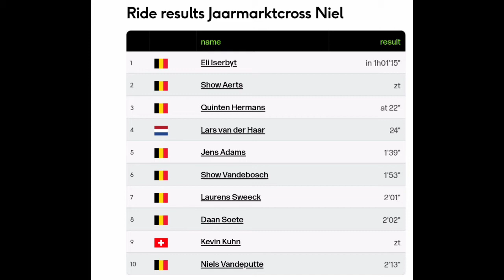Eli Iserbyt Wins | 2021 Superprestige Niel | Sprint Finish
Eli Iserbyt | 2021 Superprestige Niel

EliIserbyt | Rnd. 3

4.3" Screen Display Bike Mirror, (Rear View Camera 145° View)

Eli Iserbyt from Belgium is the Superprestige Niel winner. His second Superprestige win this season.

Iserbyt was quoted saying "In the last lap I had a puncture just after the finish, that really made me cry. It was a good thing that Toon's sand passage was even less than mine. That was my luck. It was a sprint of dying swans. This is very happy, I think this was a nice cross for everyone. Lars and Toon were also very good so I can only be happy with this."

Toon Aerts and Quinten Hermans were 2nd & 3rd.
Classification

1 Eli Iserbytin 61'15"
2 Toon Aerts
3 Quinten Hermans  22"
4 Lars van der Haar 24"
5 Jens Adams 1'39"
6 Toon Vandebosch 1'53"
7 Laurens Sweeck 2'01"
8 Daan Soete 2'02"
9 Kevin Kuhn
10 Niels Vandeputte 2'13"

Music
1.
2. Splice app (GoPro)